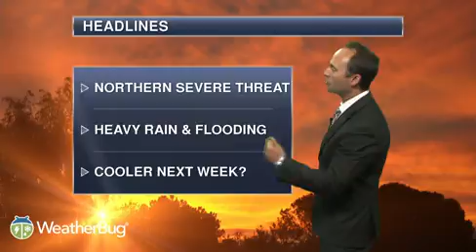Heavy Rains Continue in the Gulf Coast, while the Southwest gets a Break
The Northern Tier of the U.S. continues to get hit with severe weather. The central Gulf Coast will see heavy rains until the early weekend. Monsoon moisture fades in the Southwest. Warmer than average temperatures in the northern portions of the U.S.